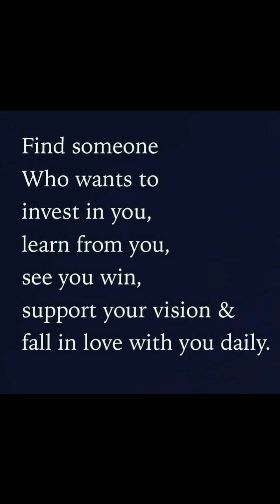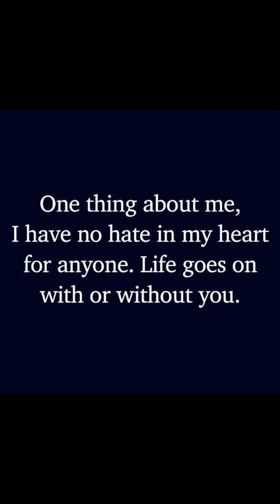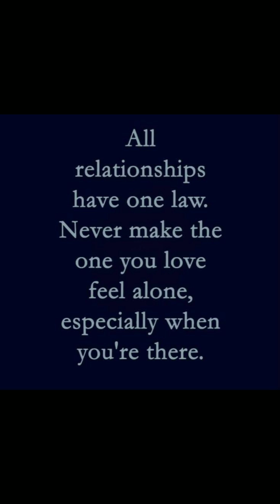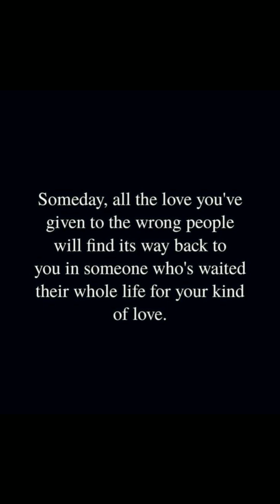Heart touching shayari in hindi,love Hindi quotes,love quotes